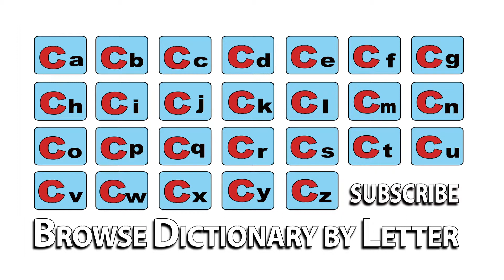Catherine Wheel - Meaning | Pronunciation || Word Wor(l)d - Audio Video Dictionary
Catherine Wheel - watch the video to know the pronunciation & definition / meaning of the

word.